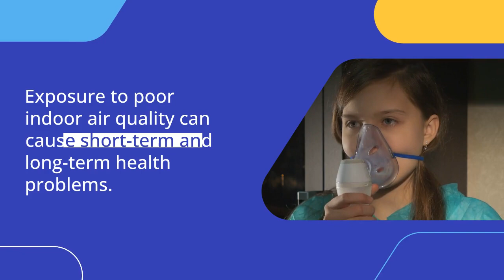5 Reasons Why You Should Hire a Deep Cleaning Service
A house that is full of dirt, dust, and debris is not a healthy environment for you and your family. Allergens and mold can cause serious respiratory conditions.

When you deep clean your house, you are preventing dirt, dust, and grime from building up and causing problems. This type of cleaning is also great for removing any allergens that might be lurking in your home. If you or someone in your family has allergies, deep cleaning is a must. Here are some of the biggest benefits.

1) Gets Rid of Harmful Bacteria

Deep cleaning is a great way to get rid of harmful bacteria. Allergens, mold, and other harmful contaminants can cause serious respiratory problems. When you deep clean your house, you are removing all of these contaminants from your home. This will help you and your family to breathe easier and stay healthy.

Bacteria is commonly found in pollen, pet dander, and dust mites. If left unchecked, these bacteria can grow and multiply, leading to the harmful viruses mentioned above.

2) Remove Dangerous Mold

Mold is another dangerous contaminant that can cause serious health problems. Mold can grow in humid areas and release spores into the air. These spores can cause respiratory problems, skin irritation, and even death.

Mold is particularly dangerous for infants, the elderly, and people with weakened immune systems. If you have any of these people in your home, it is essential to remove mold as soon as possible.

3) Improve Your Air Quality

While some contaminants are more dangerous than others, it’s still essential to improve your air quality. Improving your air quality will make your home more comfortable and can help you avoid health problems in the future.

There are many ways to improve your air quality. You can install an air purifier or air filter. You can also open windows and doors to allow fresh air to circulate.

Exposure to poor indoor air quality can cause short-term and long-term health problems. In the short-term, it can cause symptoms like headaches, dizziness, and nausea. In the long-term, it can cause serious respiratory conditions, heart disease, and even cancer.

4) Enhance Your Mood

A cluttered and dirty home can be extremely stressful and anxiety-inducing. If you suffer from mental health issues, it can be very difficult to find the motivation to keep your home clean. This can create a vicious cycle that can leave your home in complete disarray.

When you clear away the things that are cluttered and messy, you'll start to feel better mentally. Hiring a professional deep cleaning service will help you feel happier and more relaxed in your home.

5) Clear Out Space

If you have a lot of things that are cluttered around your home, it can make your home feel cramped and small. Clearing out some of the clutter will help you to feel like you have more space. This can be extremely helpful if you live in a small home or apartment.

Conclusion

If you're looking for a way to improve your life, consider hiring a professional deep cleaning service. You'll be surprised at how much better you feel when your home is clean.

Queen Bee Cleaning Services can help you greatly enhance your home. We are the best house cleaners in Seattle that will keep your house spotless and your family happy. Get in touch with us today to learn how.